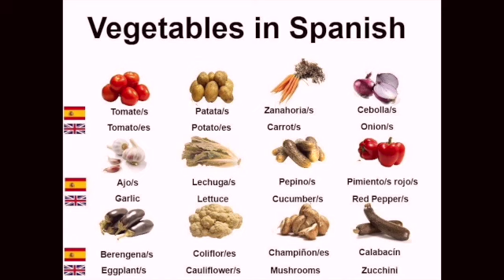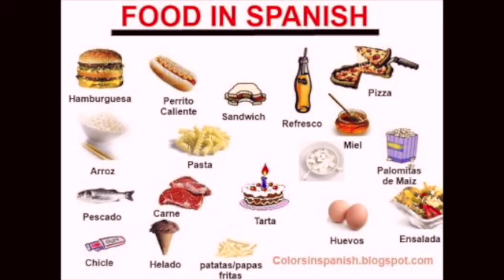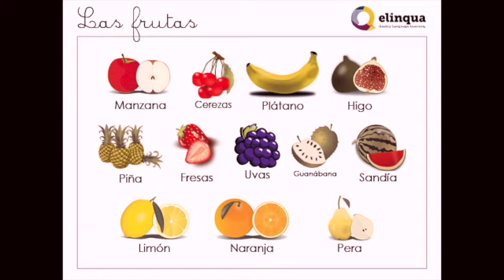Wednesday Family Spanish. Que te gusta comer? SD 480p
Can you talk about the food you like to eat, in Spanish?